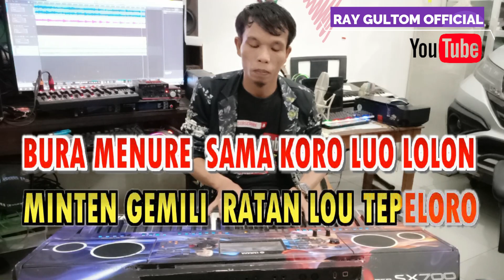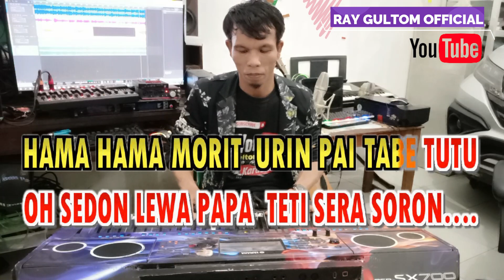KARAOKE SEDON LEWA PAPAN || ORIGINAL KEY - Lagu NTT Viral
LIRIK SEDON LEWA PAPAN
Song writer : Nelys Manuk

NASIB TAKE KOPONG ATA RAYA -
BELE GERE - SUKA SEDON LEWA PAPAN -
MINTEN GEMILI - RATAN LOU TEPELORO -
BURA MENURE - SAMA KORO LUO LOLON -
TUN TUEN - MABE TUEN ONEM -
WULAN BALIK - MABE PEKEN REUM GO -
PUKEN MAMUN - LAU SINA JAWA HAKA -
MAI DORE - DORE MAAN MELI MELI…. -

REFF :
Suka sedon ata Lewa Papan -
Jodoh Nai - Sampe Hala….. -
TASIK LIKO LEWA NABE LAPAK -
INAM URE - AMA LAKAN -
HAMA HAMA MORIT - URIN PAI TABE TUTU -
O SEDON LEWA PAPAN  - MARIN TABE AKU -
OH SEDON LEWA PAPA - TETI SERA SORON…. -